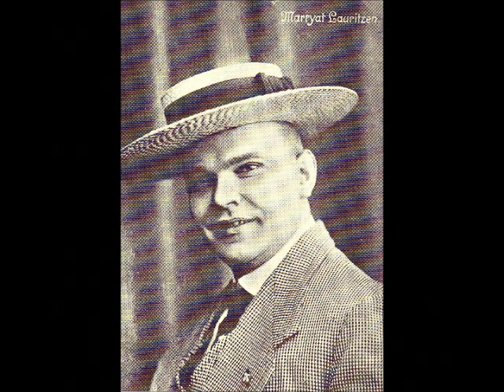Otto Marryat Lauritzen: "Det var dejligt"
Skuespiller, visesanger og komikeren Otto Marryat Lauritzen fremfører sin egen monolog: "Det var dejligt"
Marryat Lauritzen virkede i Aarhus på diverse varieteer og restauranter som komiker og visesanger, der som regel optrådte i Molbokostyme og sang egne viser på jysk dialekt. I en længere periode var han fast tilknyttet "Salonen" i Risskov.
Han indspillede omkring 50 grammofonplader i perioden 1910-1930.